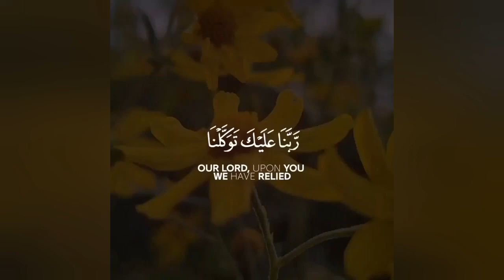(ربنا لاتجعلنا فتنة)🌹🍀حالات واتس آب 🍀🌹 إسلام صبحي